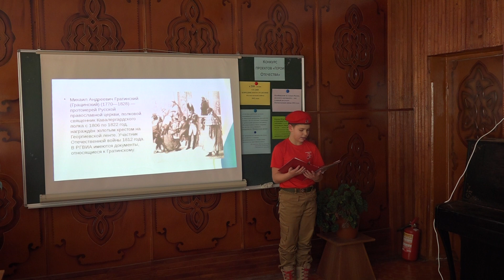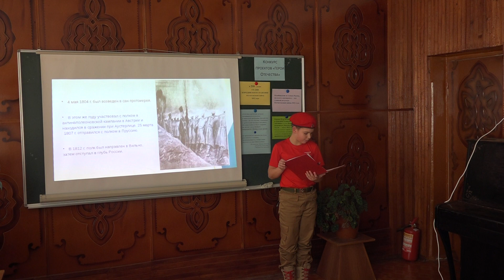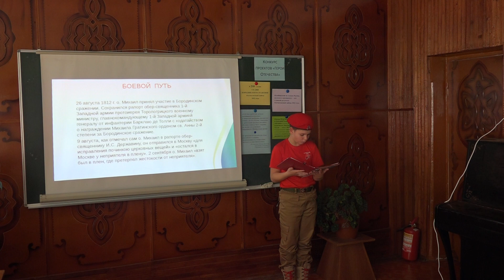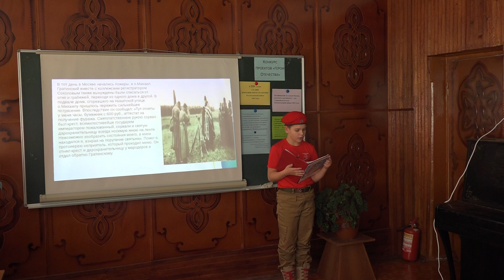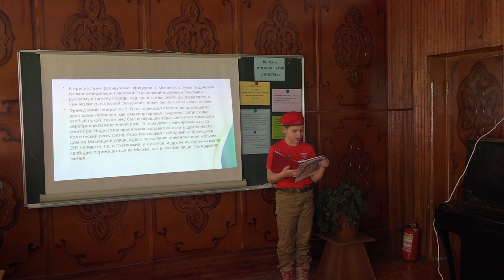Акимов Никита, 11 лет, школа 12 с. Сержантово - Михаил Гратинский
В 2007 году в нашей стране была учреждена памятная дата – День Героев Отечества. Этот праздник – дань глубочайшего уважения нашим согражданам, удостоенным высших государственных наград Родины. Дань уважения всем тем, кто строил эту страну, кто защищал её и умирал за неё.

22 ноября на базе Учебно-методического центра г. Дальнегорска состоялся этап конкурса проектов «Герои Отечества» в рамках проекта «Российский патриотизм сквозь века».

В этом году конкурс «Герои Отечества» посвящен 210-летию Бородинского сражения и победы России в Отечественной войне 1812 года.

Участниками конкурса были школьники с 1 по 11 класс, всего 32 человека не только с Дальнегорска и с. Сержантово и п. Краснореченский.

Работы были посвящены одному герою светского или духовного служения. Учащиеся школ провели большую работу, исследуя жизнь и труды героев и святых.